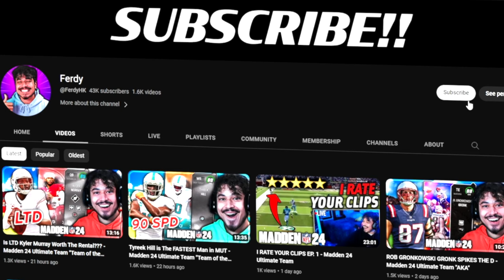IS LTD D'ANDRE SWIFT WORTH IT? (RB1?) - Madden 24 Ultimate Team "Team of the Week"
D'ANDRE SWIFT LTD GAMEPLAY MADDEN 24 ULTIMATE TEAM